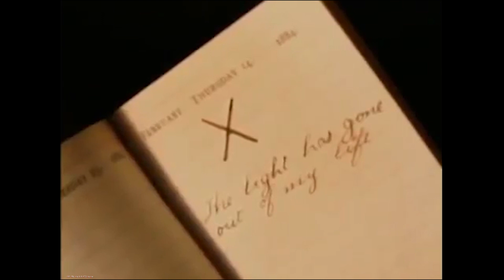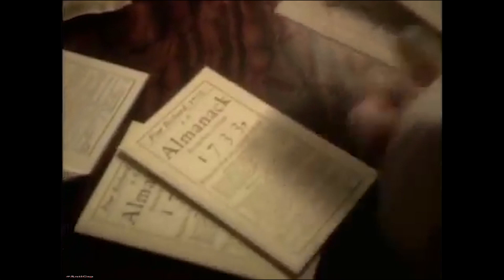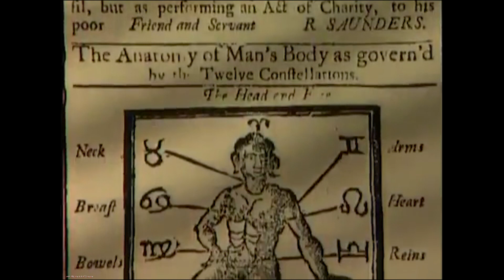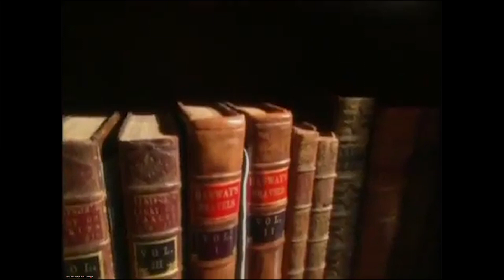Властелин Колец: Возвращение Короля - Фильм о Фильме (National Geographic)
Второй документальный фильм National Geographic об истоках творчества Дж. Р. Р. Толкина, вопросах, поднятых во "Властелине колец" и о создании одноимённой кинотрилогии. Про 2-ю часть снято ничего не было, а 1-я есть на канале.

Тут собраны все существующие подходящие по качеству, содержанию и разрешённые платформой YouTube ролики о создании первой эпической трилогии Питера Джексона - Властелин колец: Братство Кольца (The Lord of the Rings: The Fellowship of the Ring, 2001),  Властелин колец: Две крепости (The Lord of the Rings: The Two Towers, 2002) и Властелин колец: Возвращение короля (The Lord of the Rings: The Return of the King, 2003).

Я большой фанат Толкина, Питера Джексона и всех тех, кто создал для нас волшебный мир Средиземья. Естественно, хочу чтоб и другие увидели, сколько сил, трудов и седых волос вложено в эти ленты.

Жанр Фэнтези Боевик Приключения
Режиссёр Питер Джексон
Продюсер Питер Джексон Барри М. Осборн Фрэн Уолш Марк Ордески
Тим Сандерс («Братство Кольца»)
Автор сценария  Питер Джексон Фрэн Уолш Филиппа Бойенс Стивен Синклер («Две крепости») по роману Джона Рональда Руэла Толкина «Властелин колец»

В главных ролях:
Элайджа Вуд
Вигго Мортенсен
Шон Эстин
Иэн Маккеллен
Энди Сёркис
Орландо Блум
Лив Тайлер
Шон Бин
Кейт Бланшетт
Бернард Хилл
Билли Бойд
Джон Рис-Дэвис
Миранда Отто
Доминик Монаган
Хьюго Уивинг
Кристофер Ли
Иэн Холм
Дэвид Венхэм
Джон Ноубл
Карл Урбан
Брэд Дуриф

Оператор Эндрю Лесни
Композитор Говард Шор
Кинокомпания New Line Cinema WingNut Films
Длительность 178 минут 228 минуты (расширенная версия)
Бюджет  $281 млн
Сборы $2,91 млрд

(¯`·.¸¸.·» Подписочка на канал «·.¸¸.·´¯)
Ты смотришь уникальный контент. Если хочешь поблагодарить и поддержать меня - заходи на Патреон или просто задонать, сколько не жалко. Буду рад всему, так как монетизации Ютуба на канале нет.